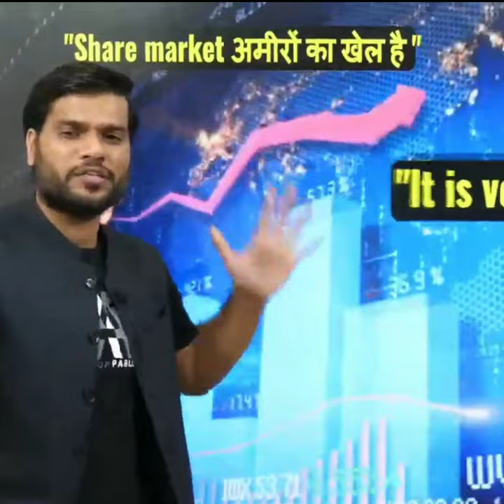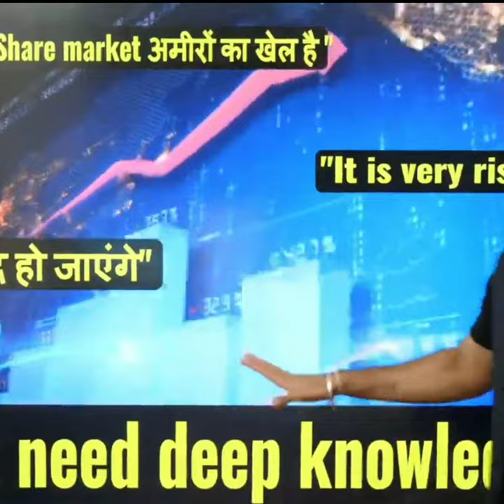A2 Sir ने बताया Share Market अमीरों के चोंचले है । Share Market Middle family के Taboo